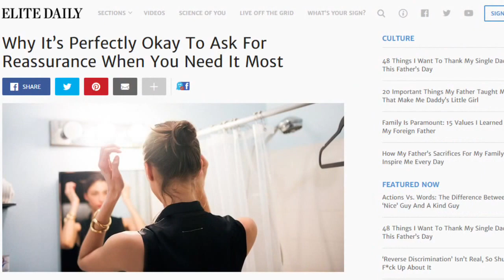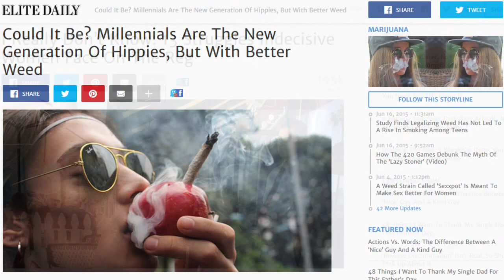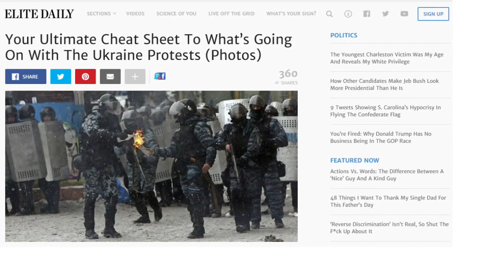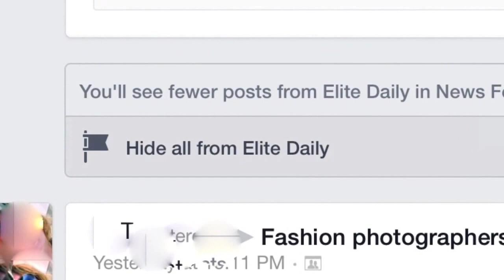31 Elite Daily Articles That Prove There's No Hope for Humanity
This site gets about 45 million unique views a month. What is WRONG with you people? For the love of god 'Hide all from Elite Daily'!

30 of the worst Elite Daily articles.